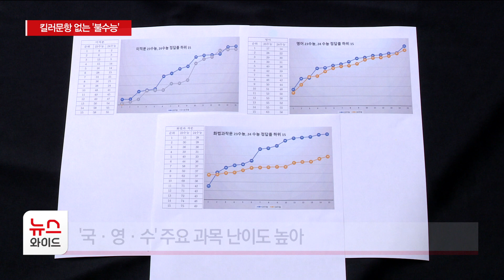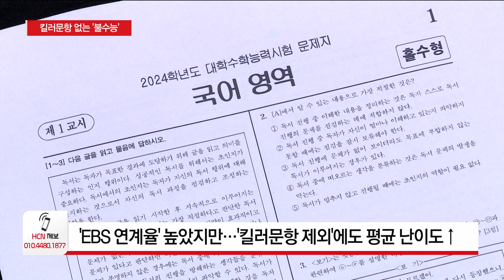'킬러문항' 없앤 수능..."국영수 모두 어려웠다" / HCN부산방송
2024학년도 대학수학능력시험이
마무리 됐습니다.

이번 수능은 '킬러 문항'을 뺐음에도
지난해보다 난이도가 어렵다는 평가가 지배적인데,
이과 학생들의 문과 교차지원이
입시의 또 다른 변수가 될 것으로 보입니다.